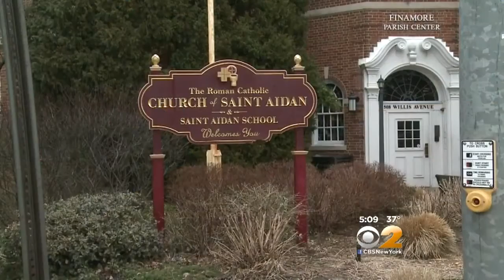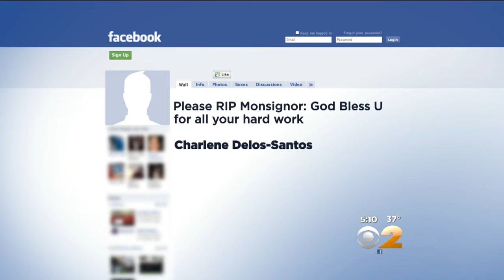Msgr. Tom Hartman Passes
CBS2’s Jessica Schneider reports.